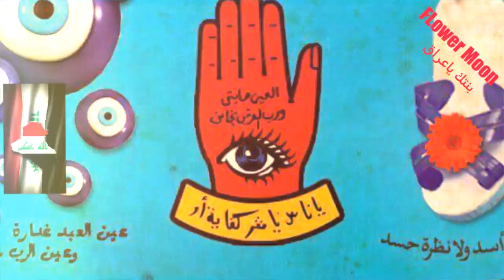صغيرة كنت وأنت صغيرون _ سيتاهاكوبيان _تصميمي _تراث عراقي _ Iraqi heritage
تصميمي ❤ لوحات من التراث العراقي ❤  ادعموني 😊